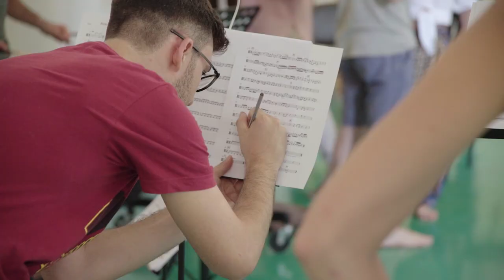OFFIDA. Frammento divino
Il regista Andrea Giancarli racconta i territori del Piceno colpiti dal terremoto attraverso lo sguardo degli artisti che hanno partecipato al progetto Invasioni Contemporanee.

L'Orchestra Musica Manens diretta da Andrea Damiano Cotti e la Compagnia Sanpapié hanno realizzato a Offida una performance di Teatro-Danza e Musica contemporanea. Nel video il racconto della loro esperienza.

"Invasioni contemporanee" è ideato da Melting ProPro e realizzato dal Comune di Ascoli Piceno insieme a Fondazione Carisap in partenariato con AMAT Accademia Belle Arti - Macerata Scuola di Musica Cotton Lab  Associazione Culturale Defloyd dimensione ASCOLI SPACE. SPAzi CrEativi contemporanei GAI - Giovani Artisti Italiani.